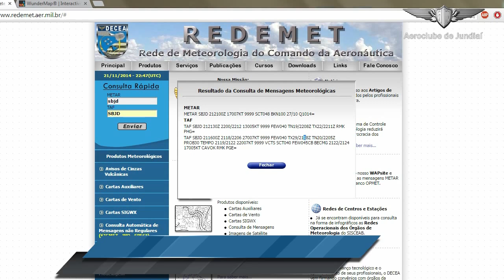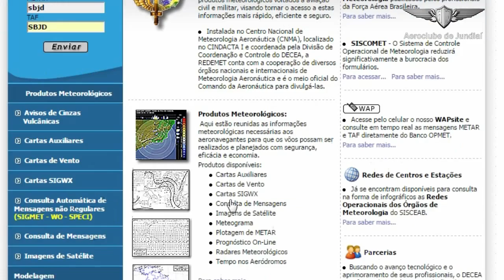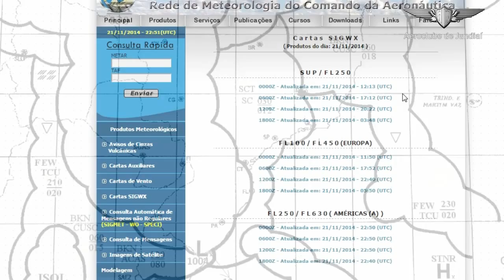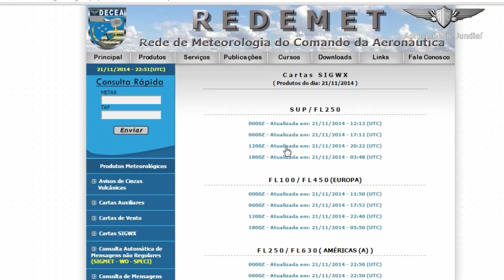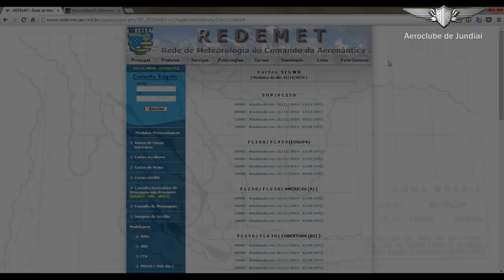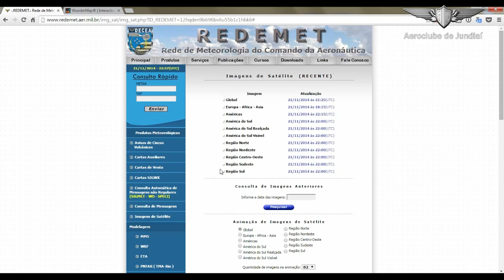-Aeroclube de Jundiaí - Planejamento Meteorológico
Demonstração básica de como consultar e planejar a parte meteorológica de um voo!